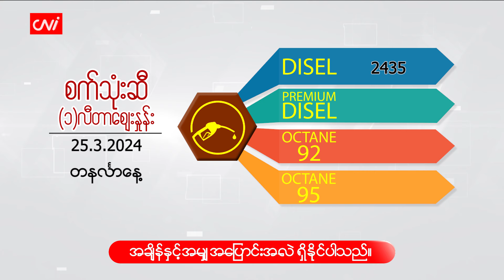မတ်လ ( ၂၅ ) ရက်နေ့ ငွေ/စက်သုံးဆီ ဈေးနှုန်းများ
CNI News

၂၀၂၄ ခုနှစ်၊ မတ်လ ၂၅

ယနေ့ ( မတ်လ ၂၅ ) နံနက် ငွေဈေးနှင့်စက်သုံးဆီ ဈေးနှုန်းများကို ဖော်ပြပေးလိုက်ပါသည်။